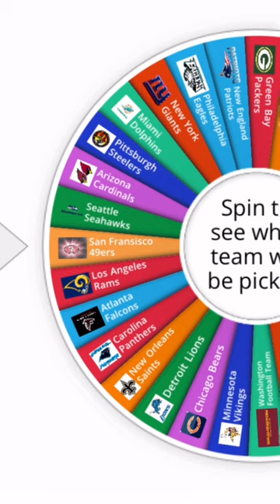NFL Imperialism part 1